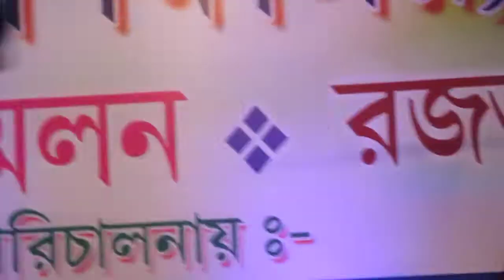Sri Ramkrishna Sikshalaya Ex Student Reunion-2017(Iman Chakraborty -2)